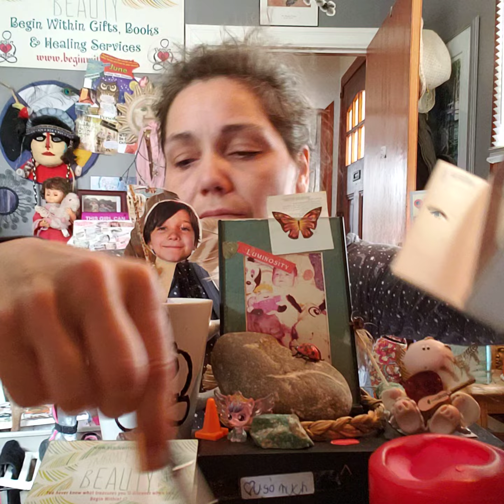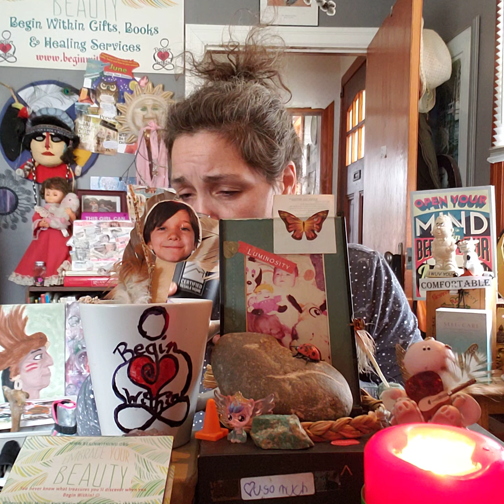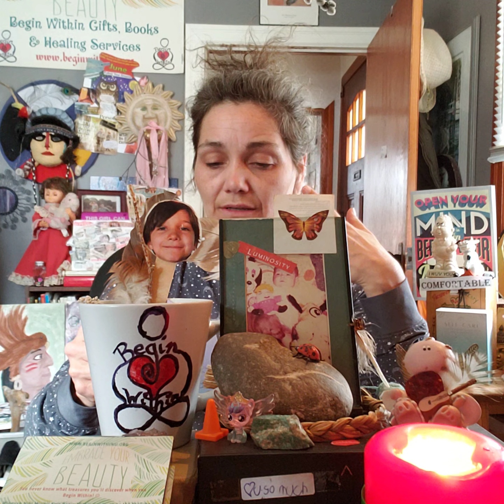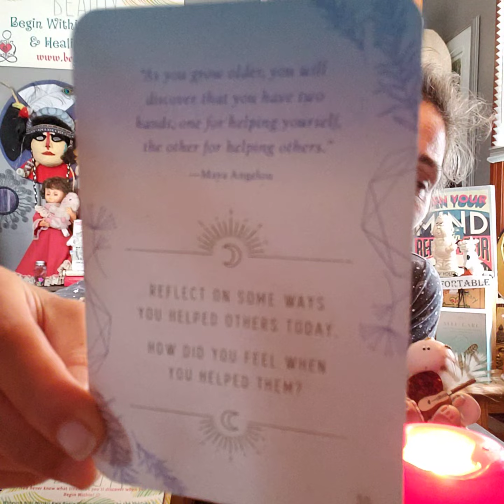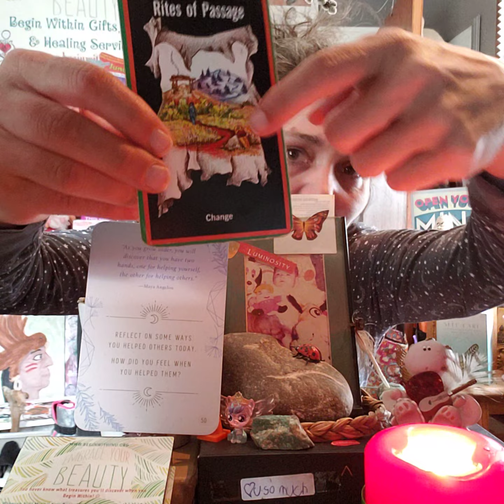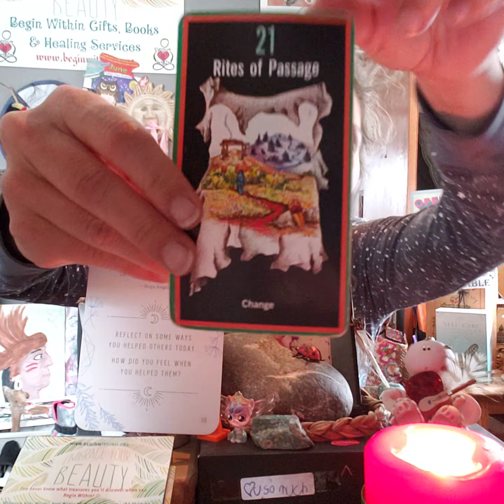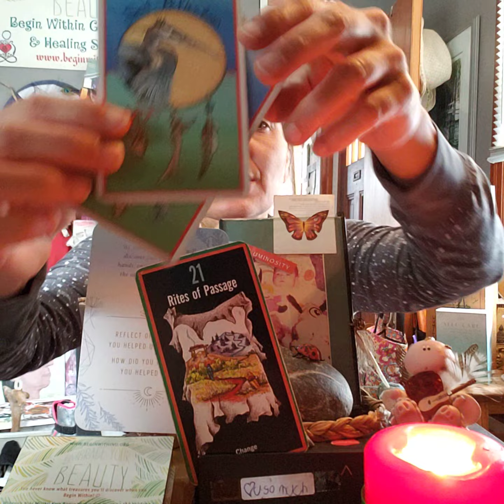Daily CRUMB w Path & Totem pt 1: How Do You Handle Change You Didn't Choose?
Well the video stooped recording because my memory is full.  hmmmm maybe a deeper message in there lol

REFLECTION # 50
"As you grow older, you will discover that you have two hands, one for helping yourself, the other for helping others."
- Maya Angelou -

Reflect on ways you helped others today.
How did you feel when you helped them?

Sacred Path:
# 21 Rites Of Passage - Change

Totem:
# 45 Blue Heron - Self-reflection
#  2  Hawk   -  Messenger

Grieving today and then I see so is my extended F.O.O !
A dearly loved one crossed over to the other side road...just 5 days ago.

So having a grief day
Energy in Motion
Got to feel to heal
Let them flow
Water seeds of new growth
Take it slow!
You are never truly alone!
Energy never dies
It's merely transformed.
Our Loved Ones are with Us
Wrapping us in their
Energetic Loving Arms!